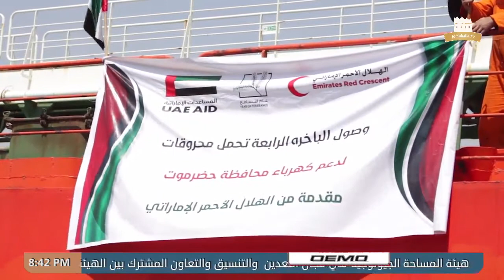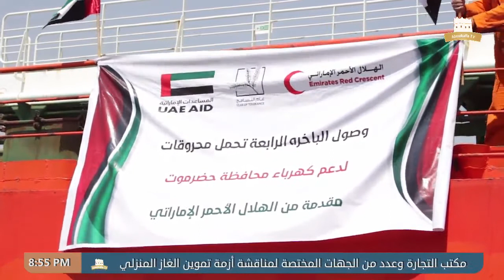نشرة الأخبار من قناة_المكلا_المحلية 24 أكتوبر 2019م